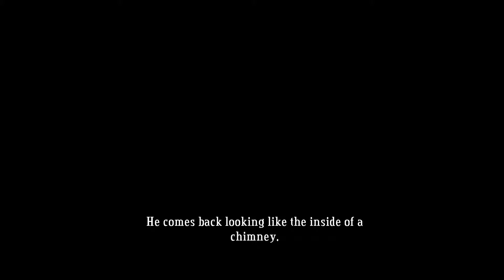Let's Play Bastion Part 18 - Colford Cauldron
Eruptions all around